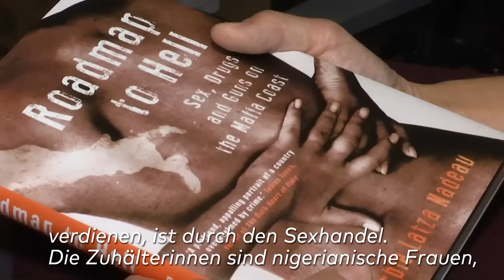Zwangsprostitution in Italien: Auf einer dreckigen Matratze, zwischen benutzen Kondomen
Schätzungsweise 30.000 Frauen aus Nigeria arbeiten als Prostituierte in Italien. Verkauft von ihren Ehemännern oder Familien, von Schleppern nach Europa gebracht, beginnt für sie hier der Albtraum.